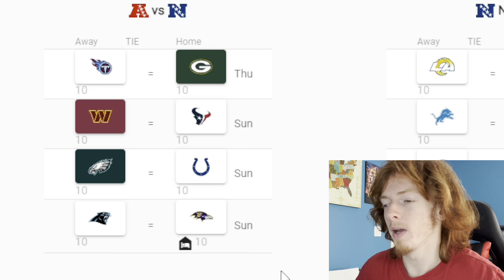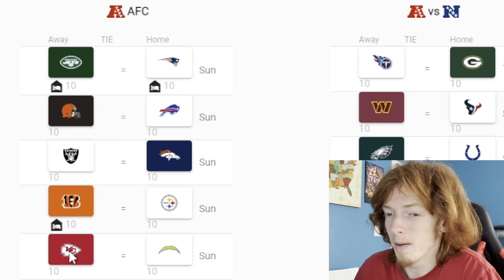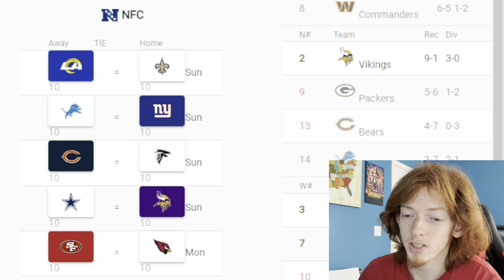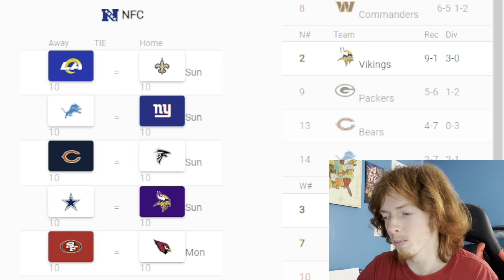NFL WEEK 11 PREDICTIONS!!